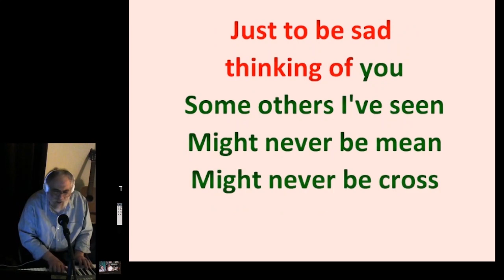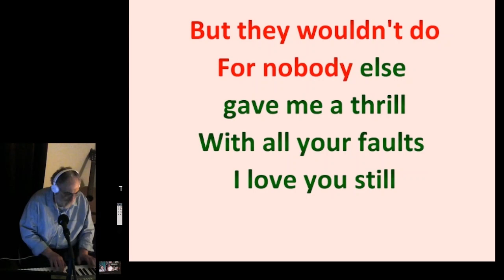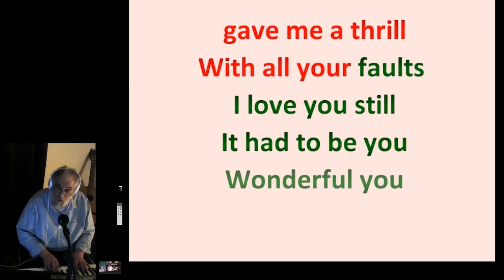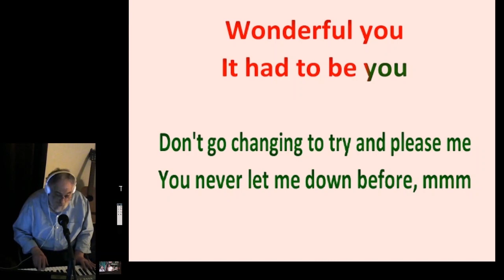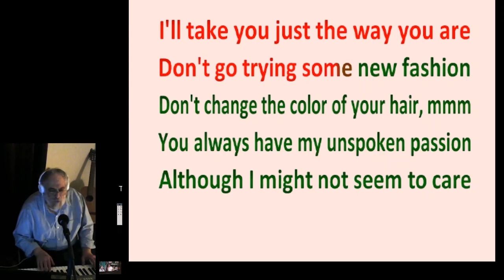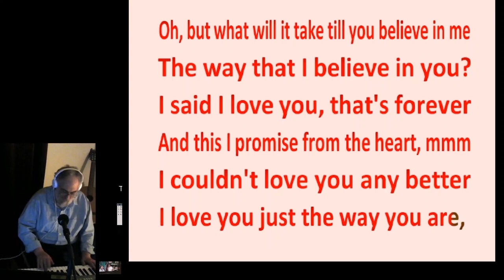It Had To Be You Just The Way You Are Live version